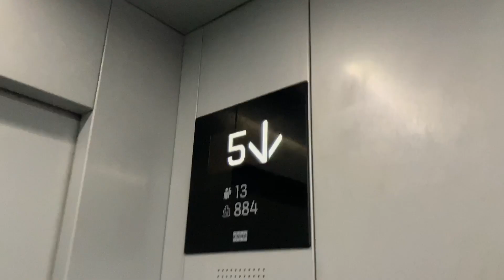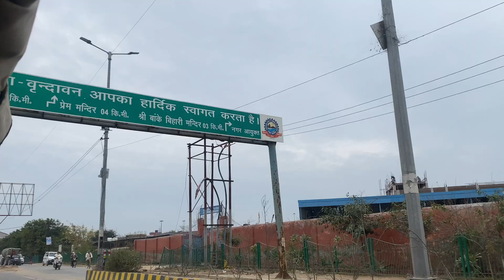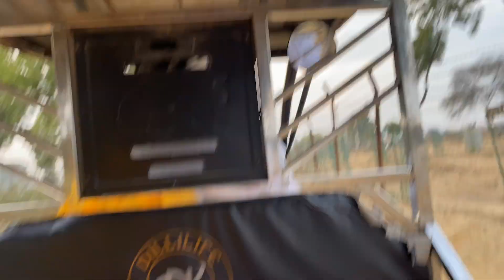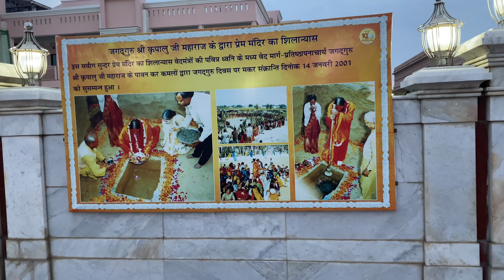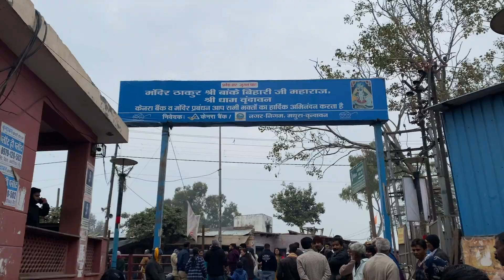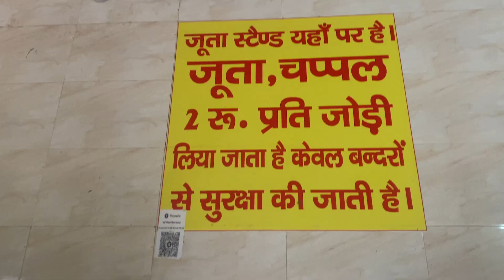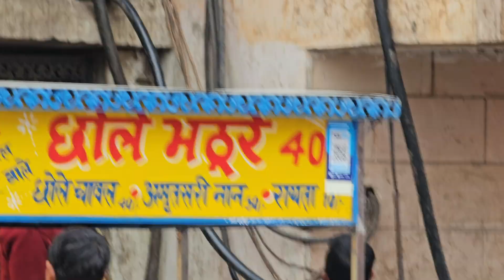वृन्दावन||Dost ki shaadii||Prem Mandir||Baanke Bihari Mandir||NidhiVan||Iskcon Temple ||राधे राधे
In Feb we planned our trip to Vrindavan from Gurgaon to attend friend marriage find out more in this video what all we explored in Vrindavan.
Watch my first trip to Rishikesh in previous Videos.